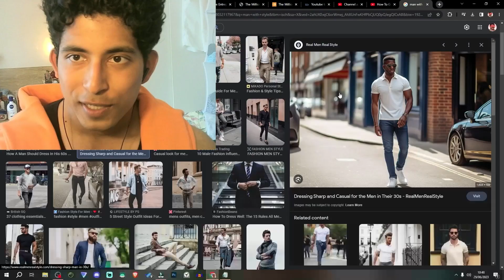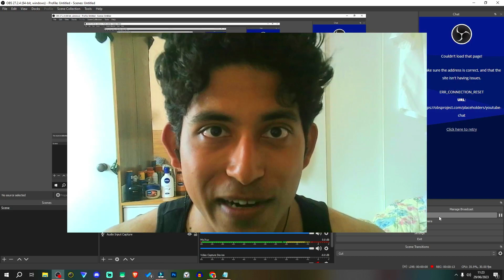Look CONFIDENT like SPIDER-MAN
Look CONFIDENT like SPIDER MAN 2099 , from spider verse